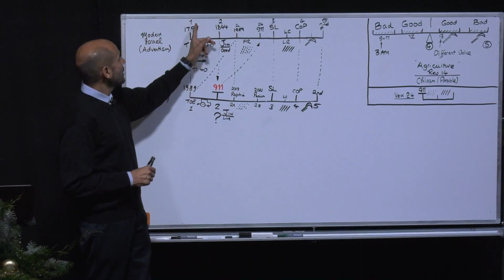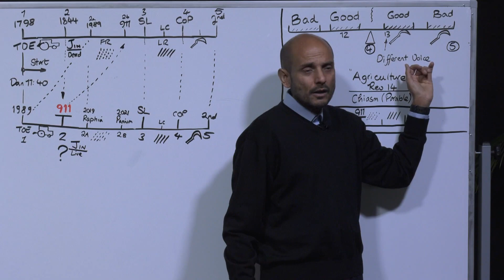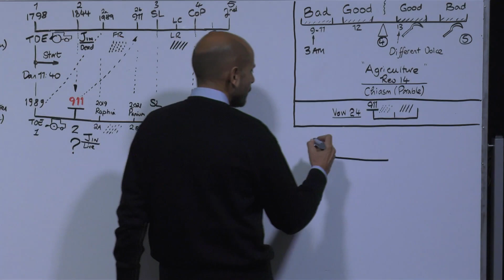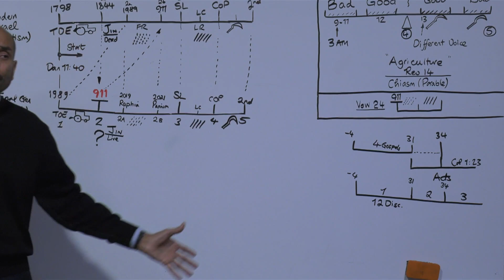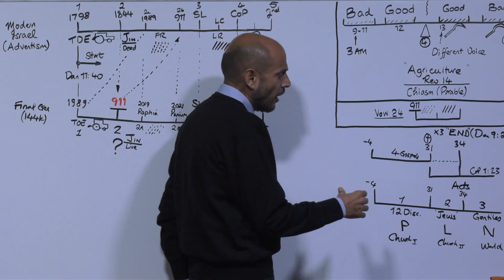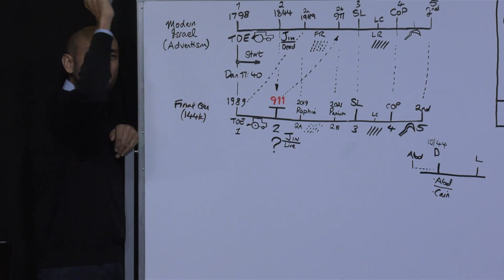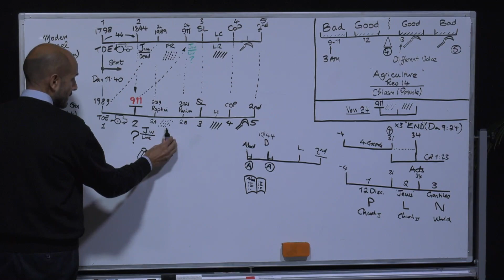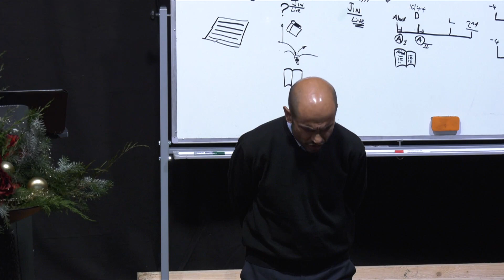Das Gericht der Lebenden Teil 2 / The Judgement of the Living Part 2